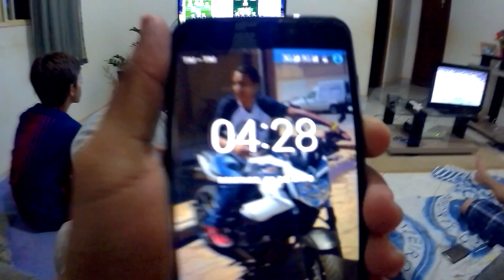ASSUSTANDO PESSOAS NA RUA COM MÁSCARA DE MONSTRO « NathanBraga »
«««««««« Contato para divulgações e parcerias »»»»»»»»

FACEBOOK : Nathan Nois e pobre

ASSUSTANDO PESSOAS NA RUA COM MÁSCARA DE MONSTRO
ASSUSTANDO PESSOAS NA RUA COM MÁSCARA
ASSUSTANDO PESSOAS NA RUA